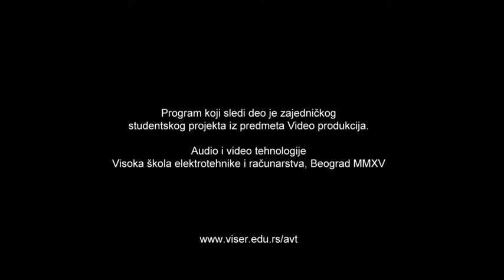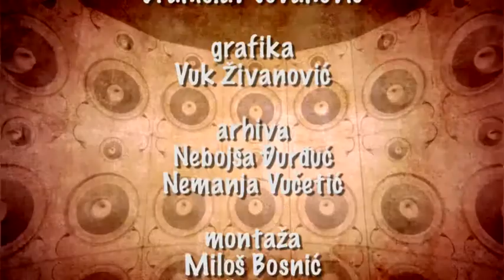Novi val - Pankriti (Epizoda 1)